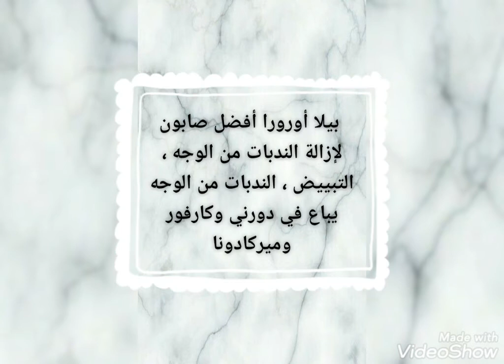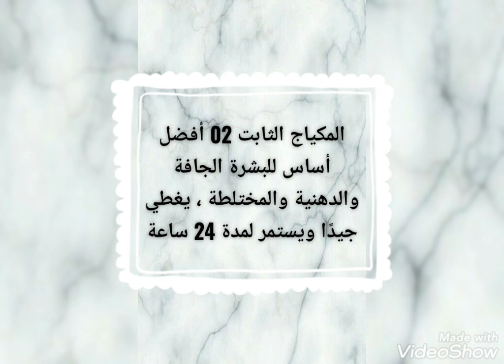منتجات التي استعملها للبشرة المختلطة😱🤷‍♀️💄!!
منتجات وجهي البشرة  ، أفضل روتيني المعتاد

rutin#yawmروتينيومي#البشرة المختلطة ، الدهنيي ، الجافة